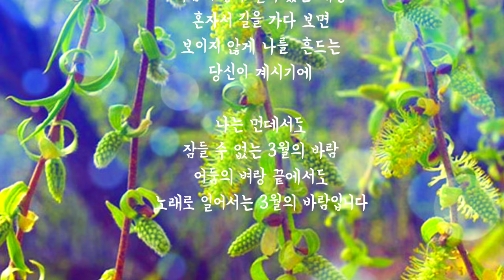[시와음악] 3월 첫 월요일 입니다. 건강한 삼월 보내세요! 3월의바람속에 _ 이해인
3월의 바람 속에

이해인

어디선지 몰래 숨어들어 온
근심, 걱정 때문에
겨우내 몸살이 심했습니다

흰 눈이 채 녹지 않은
내 마음의 산기슭에도
꽃 한송이 피워 내려고
바람은 이토록 오래 부는 것입니까

3월의 바람 속에
보이지 않게 꽃을 피우는
당신이 계시기에
아직은 시린 햇볕으로
희망을 짜는
나의 오늘..,
당신을 만나는 길엔
늘상
바람이 많이 불었습니다.

살아 있기에 바람이 좋고
바람이 좋아 살아 있는 세상
혼자서 길을 가다 보면
보이지 않게 나를  흔드는
당신이 계시기에

나는 먼데서도
잠들 수 없는 3월의 바람
어둠의 벼랑 끝에서도
노래로 일어서는 3월의 바람입니다

시낭송: 주하(타입캐스트)
음악출처: Kinemaster